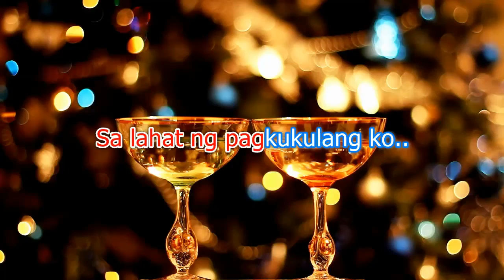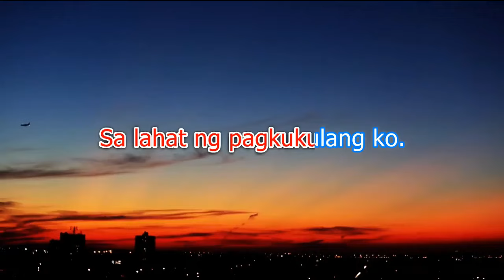Shes Gone - Giliw Tagalog Version- by Steelheart -I- DualStix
This Video from "Jayball" Channel has been deleted and added from Extension Channel "Showinet" and its just uploaded here in this channel just to be sure all supporters from that channel still can sing this Videoke Song.. Enjoy Guys!